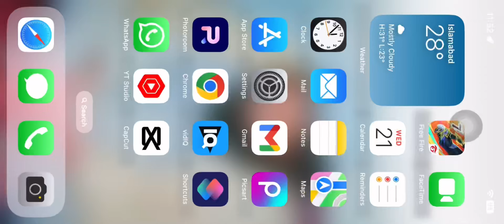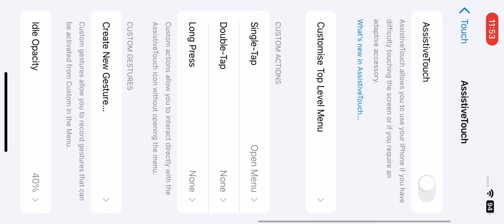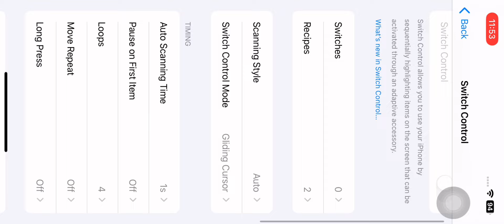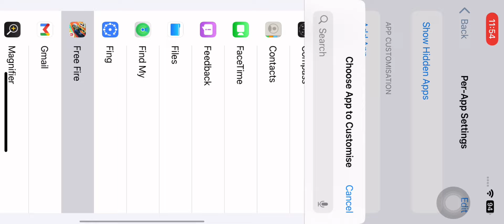✅how to increase dpi in iPhone  | iPhone  dpi setting ⚙️ | iPhone  headshot setting ⚙️ | ff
✅how to increase dpi in iPhone  | iPhone  dpi setting ⚙️ | iPhone  11 headshot setting ⚙️ | ff

Hello guys, I hope you are all well and good. And this channel is made for your entertainment It will not upload any other video except Free Fire I have been working hard on youtube for two years but still not getting any support so friends are requested to give some support to poor people like us on YouTube. Thank you guys so much for your support. Welcome to my latest video where I unveil my secret aimlock setting on iPhone for Free Fire gameplay. This setting has helped me achieve an impressive 90% headshot rate, which I'm excited to share with you all today. In this video, I'll reveal step-by-step instructions on how to activate aimlock on your iPhone,and I've also included some gameplay footage to showcase how efficiently this setting works. Aimlock is a game-changer for mobile gamers, and with the right settings and techniques, you can quickly improve your gameplay and start dominating your opponents. So, if you're serious about winning in Free Fire, this video is a must-watch! Also, special thanks to NOMAN FF1 for their incredible support. Let's aim for the top together!
iPhone new 2024 headshots 🎯 settings